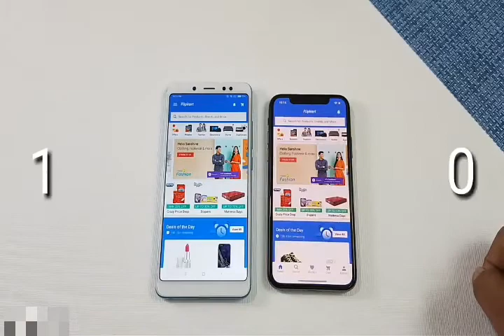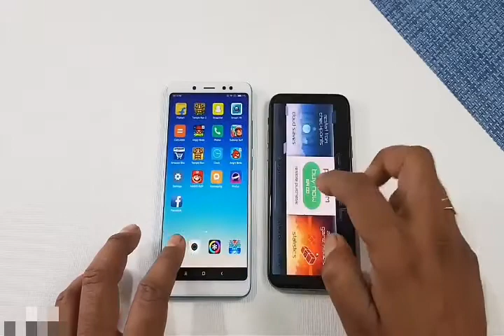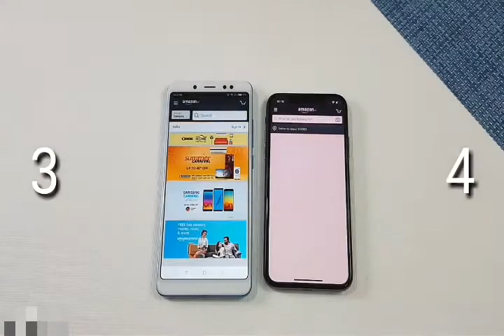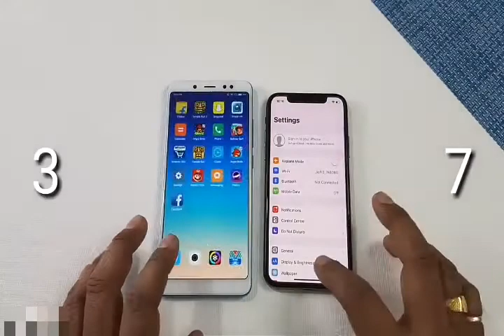Xiaomi Redmi Note 5 Pro vs iPhone X Speed Test | CRAZY COMPARISON Speed Tech